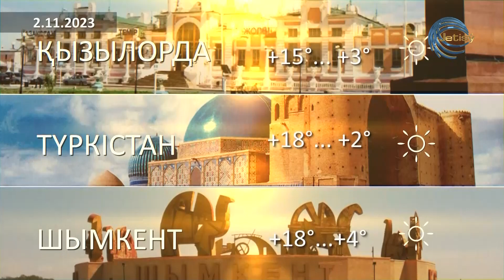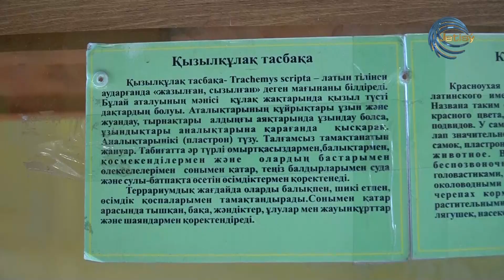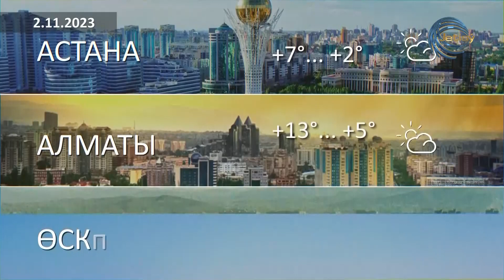"Таңжарық" ақпараттық - сазды бағдарламасы / 02.11.2023